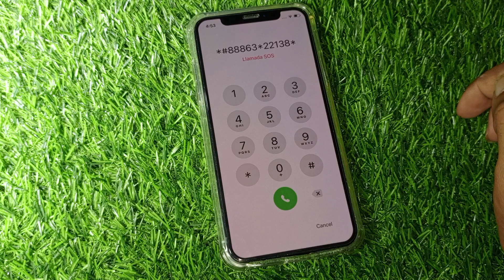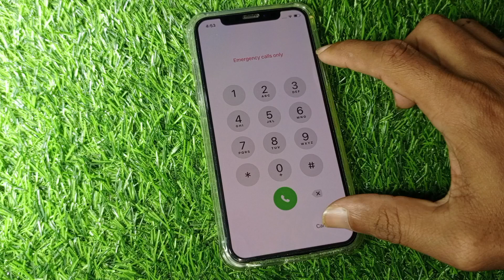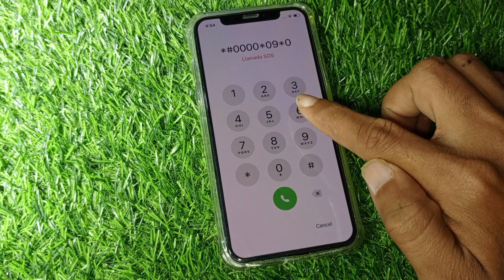iOS 17.4➡️How To Remove Unavailable iPhone Screen Lock Without Any Data Losing 2024